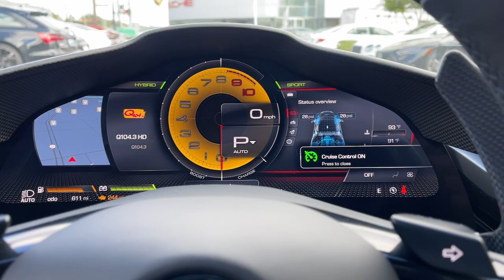2022 Ferrari SF90_Stradale Freeport, Long Island, Brooklyn, Manhattan, New York City FE1417X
Bianco Avus Used 2022 Ferrari SF90_Stradale Base available in 185 W. Sunrise HWY, Freeport, New York at Porsche South Shore. Servicing the Freeport, Long Island, Brooklyn, Manhattan, New York City area.

Porsche South Shore is Proud to present this. Bianco Avus 2022 Ferrari SF90 Stradale V8 8-Speed Manual AWDbrbrbrApple Car PlaybrAlcantara Intc Central SeatsbrCarbon Fiber Side Air SplitterbrRear Diffuser Carbon FiberbrCarbon Fiber Underdoor CoverbrCarbon Fiber Driver ZONE+LEDSbrColoured Inner DetailsbrCarbon Fiber Wheels CupbrCarbon Fiber Dashboard InsertsbrHorse Stitched on HeadrestbrBlack Ceramic Exhaust PipesbrCarbon Fiber Front SpoilerbrScuderia Ferrari ShieldsbrElectrochromic Rearview MirrorbrCeramic disc brakes: front and rearbrCompassbrExterior Parking Camera RearbrFully automatic headlightsbrHeads-Up DisplaybrHeated door mirrorsbrIlluminated entrybrLeather Seat TrimbrLeather steering wheelbrNavigation SystembrPassenger door binbrPower door mirrorsbrRear Parking SensorsbrRemote keyless entrybrWheels: 20 x 9.5 Fr & 20 x 11.5 Rr Forged Mattebrbrbr